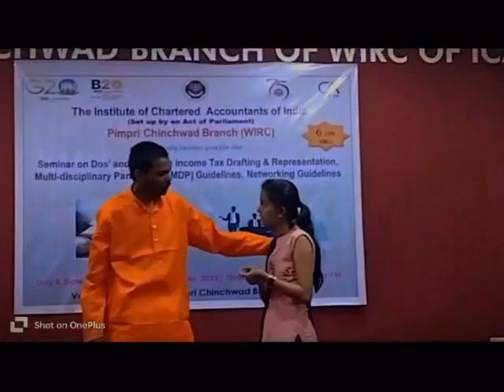Comedy Drama Skit | Must see